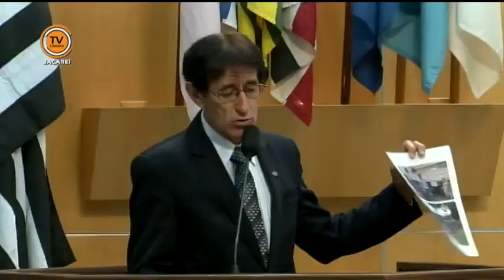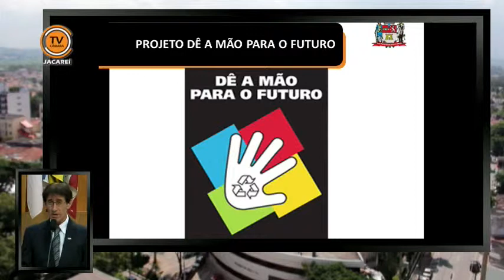Tema Livre - Vereador José Francisco (PT) 21/05/2014